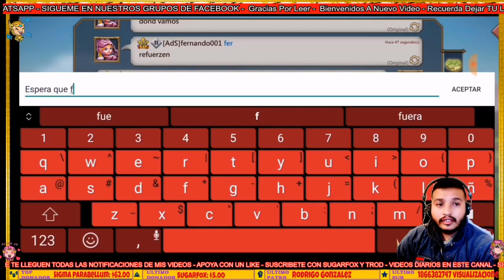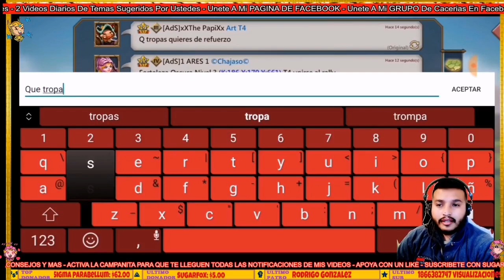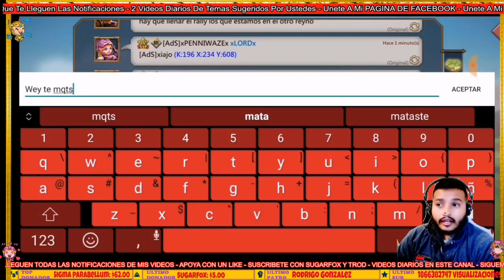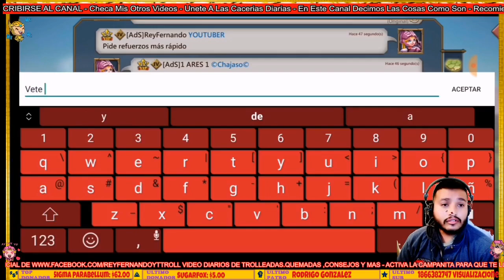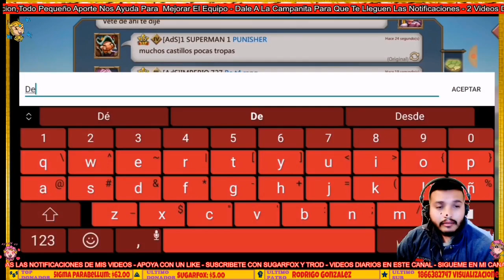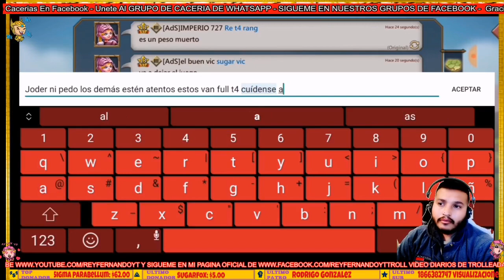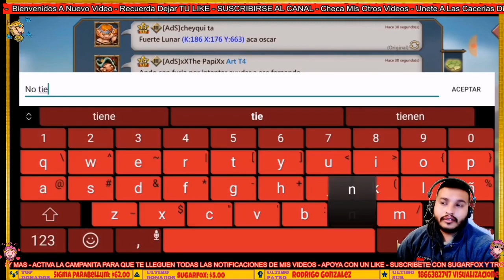COMPRA LA CUENTA Y SE LA CEREARON EN 2 DIAS - FALLAS DEL COMPAÑERO FERNANDO EL TOCAYO - LORDS MOBILE